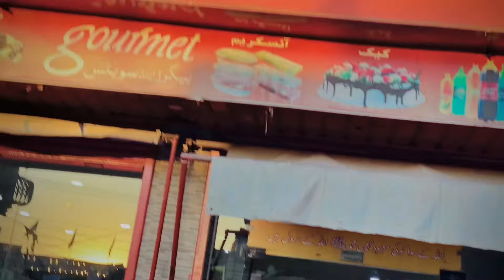aj hmara TikTok pa 100k ￼￼complete ho ga ha ❤️sultan